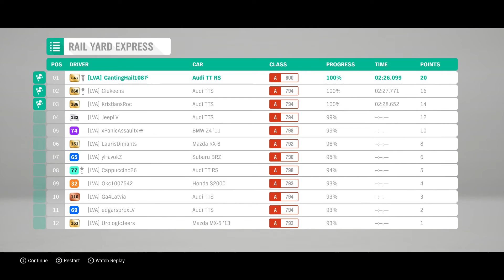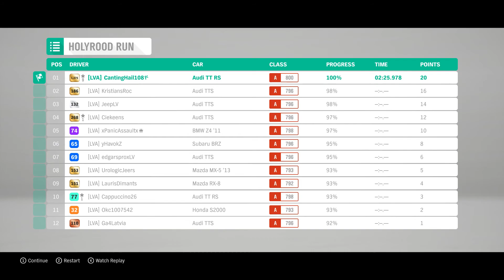Forza Horizon 4 - Series 33 Winter - Getting Cold Street - Unbeatable AI - 2010 Audi TT RS A800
Platform: PC
Controller: Logitech G29
Share Code: 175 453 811
How ironically – i win Audi TT RS :D:D:D
Car have rally tires and stock suspension installed.
Video include build and tune.
Recommendation - visit this channel: Waznewz
Man create tons of useful and informative content about FH4, custom routes, share tunes and create next week seasonal championship previews.